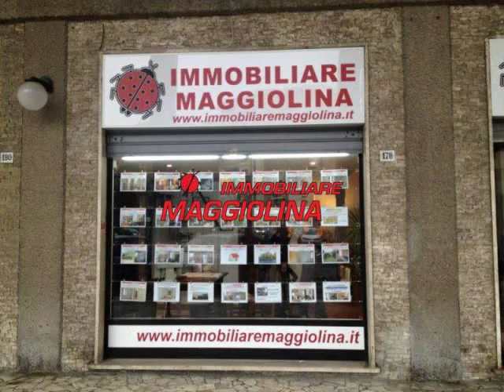COD 054 AGENZIA IMMOBILIARE
APPARTAMENTO DA RISTRUTTURARE LA SPEZIA
*NOSTRA ESCLUSIVA*
IN ZONA CANALETTO/TRIBUNALE, FRONTE SUPERMERCATO COOP, IN POSIZIONE OTTIMA DOTATA DI TUTTI I SERVIZI
PROPONIAMO APPARTAMENTO IN VENDITA, SITO IN PALAZZO SIGNORILE DOTATO DI ASCENSORE
ATTUALMENTE COMPOSTO DA TRE VANI, MA CON POSSIBILITA' DI RICAVARE APPARTAMENTO DI 3,5 VANI CON DUE CAMERE DA LETTO
SUPERFICIE DI CIRCA 70 MQ + TERRAZZINA ABITABILE DI 2 MQ X 2 MQ
DA RISTRUTTURARE
IMPIANTO DI CLIMATIZZAZIONE GIA' PRESENTE
APPARTAMENTO CON GRANDE POTENZIALE E CON AMPIA PIAZZOLA DI PARCHEGGIO SOTTO CASA
VENDITA EURO 107.000,00 TRATTABILI
IN ESCLUSIVA
TUTTE LE INFO ALLO 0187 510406